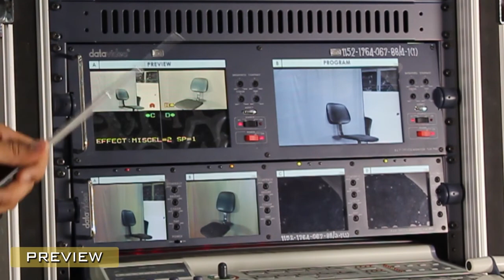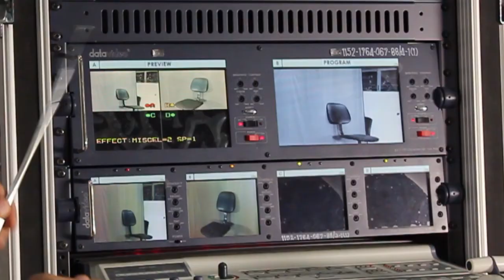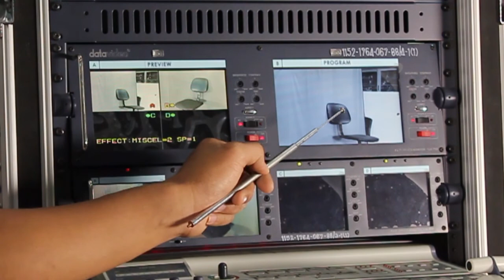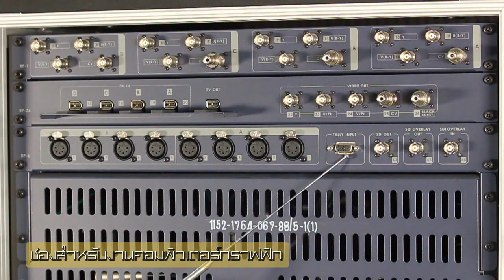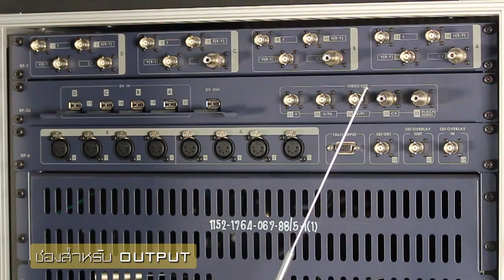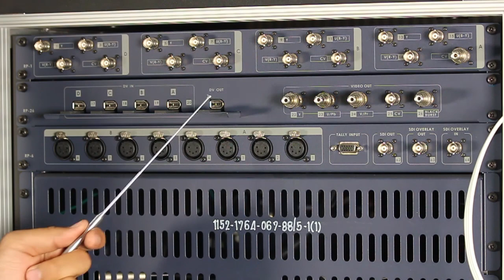เครื่องสลับสัญญาณภาพ(ตอนที่2)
การใช้งานเครื่องสลับสัญญาณภาพ(ตอนที่2)
งาน วิทยานิพนธ์  นายสหรัฐ เพ็งสูงเนิน
ตัดต่อโดย
นายพรพิพัฒน์  สินธุวงษานนท์
(รับจัดทำพรีเซ็นสเตชั่นในงานต่างๆ)